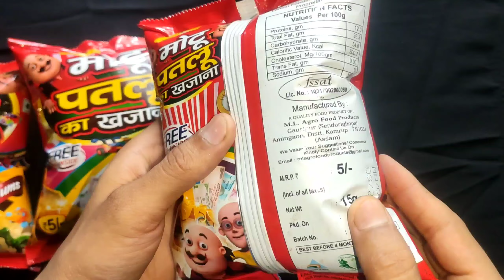MOTU PATLU मे कितने का इनाम निकलेगा???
in this video I reviewed 4 मोटू पतलू का खजाना free money inside only Rs.5/-